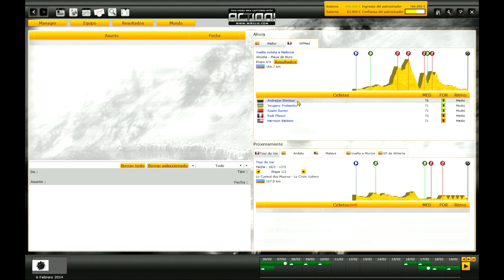Pro Cycling Manager 2013 - Equipo Sony - Sin punch!!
A petición de garciazu os pongo la tabla de entrenamiento y mejora.
combatividad- mejora
LLA-3, VAL-1, CR-1, PAV-1, SPR-1, ACE-2, ENE-1, RES-1, REC-1
clásica ardenas- mejora
LLA-1, MON-1, VAL-3, ACE-2, ENE-3, RES-2
vuelta por etapas- mejora
LLA-1, MON-3, VAL-1, CRI-2, ENE-1, RES-1, REC-3.
sprint- mejora
LLA-1, VAL-1, PAV-1, SPR-3, ACE-2, ENE-2, RES-1, REC-1
contra reloj- mejora
LLA-2, VAL-1, CR-3, ENE-1, RES-3, REC-2
clásicas flandes- mejora
LLA-2, VAL-1, PAV-3, SPR-1, ENE-3, RES-2
escalador- mejora
MON-3, VAL-2, ACE-2, ENE-1, RES-2, REC-2

Cada uno de los entrenos tiene un nivel de mejora, que se suma al nivel que tenga el entrenador, si tienes. El DES (descenso) se mejora durante la temporada y en carrera. Leí en en foro oficial de cyanide que este año el parámetro energía, no tenía prácticamente incidencia en el juego.